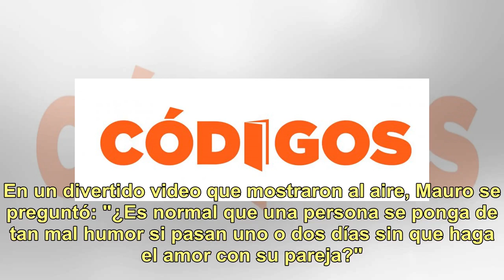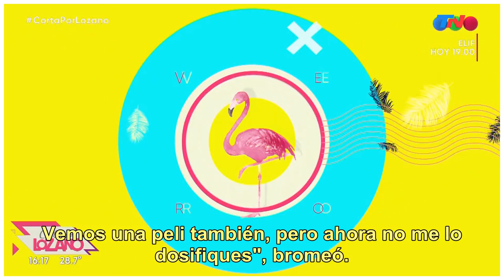El "drama sexual" de Jimena Barón: necesita hacer el amor cada dos días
De regreso en la Argentina, Jimena Barón visitó Cortá por Lozano, programa en el que se prepara para debutar como conductora en febrero durante las vacaciones de Verónica Lozano. No faltó un tema obligado: el apetito sexual de la actriz, hoy responsabilidad de Mauro Caiazza. El bailarín fue el encar...